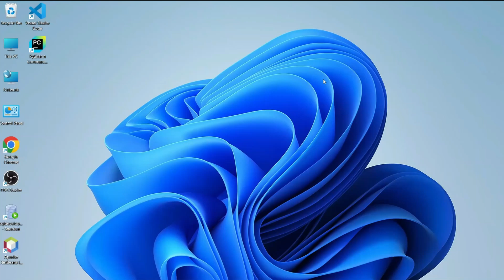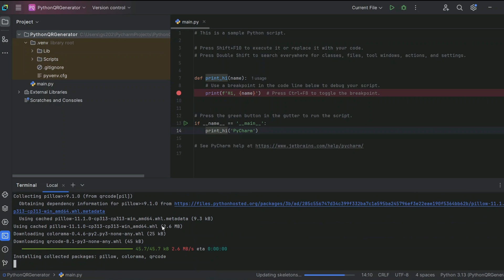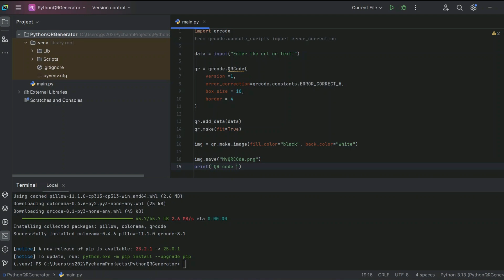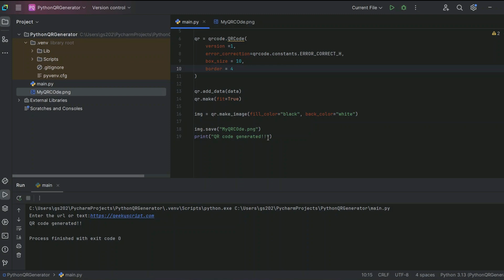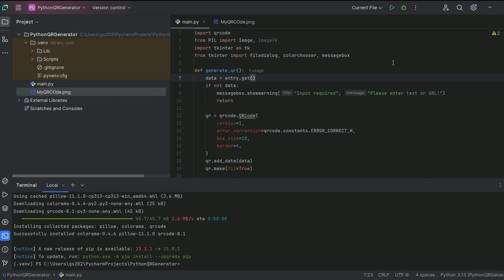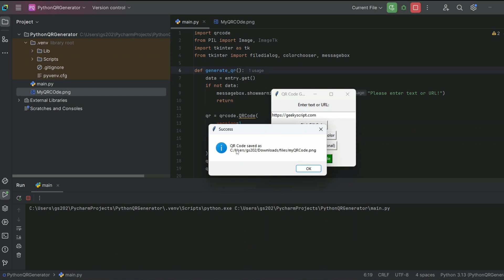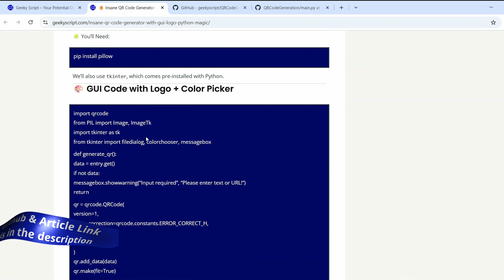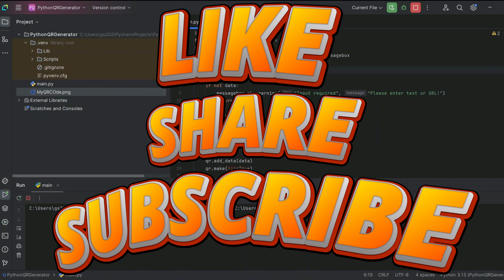🔥 How to Create QR Code Generator in Python [ 2025 Update ] GUI + Logo + Colors Customization!!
🖋️ Want to create your own QR Code Generator in Python with a beautiful GUI, custom colors, and even logo embedding? 🤯 In this 2025 step-by-step tutorial, you'll learn exactly how to build it from scratch — no prior experience needed!

🚀 What You’ll Learn:
- How to generate QR codes using Python
- How to build a GUI using tkinter
- How to pick custom colors with a color picker
- How to embed your logo inside the QR code
- How to save your QR code image in seconds

Whether you're building a project for your portfolio, a business tool, or just want to flex your Python skills, this video has got you covered!

📦 Tools Used with Required Python Libraries/ Packages:
- Python 3.x
pip install qrcode[pil]

This project is perfect for:
✅ Students who want to Create QR Code
✅ Developers exploring creative Python projects
✅ Anyone who loves automating cool stuff!

🚀 Topics addressed in this tutorial:
How to Create QR Code Generator in Python
Python Project: Create QR Code Generator
QR Code Generator in Python
Create QR Code Generator in Python